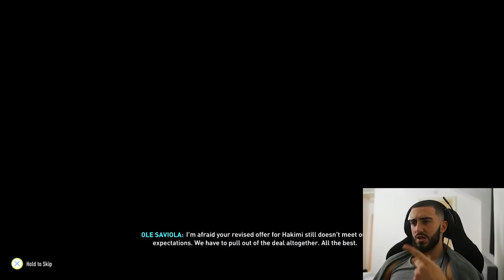THE RETURN OF OLE SAVIOLA.. WORLD'S BEST MANAGER! - FIFA 22 CAREER MODE #13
FIFA 22 MANAGER CAREER MODE SAVVA GAMING VS @MoreSV2 WHO IS THE WORLD'S BEST MANAGER. SV2 OR SAVVA? OLE SAVIOLA IS BACK. THE RETURN OF OLE SAVIOLA!!

TITLE: THE RETURN OF OLE SAVIOLA.. WORLD'S BEST MANAGER! - FIFA 22 CAREER MODE #13